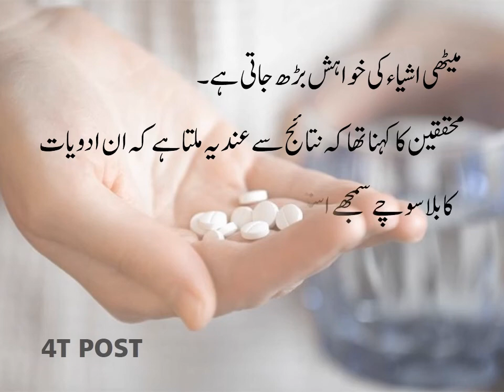Aam Dard kash Medicine Motapay Ka Khattra Barhan - 4T POST